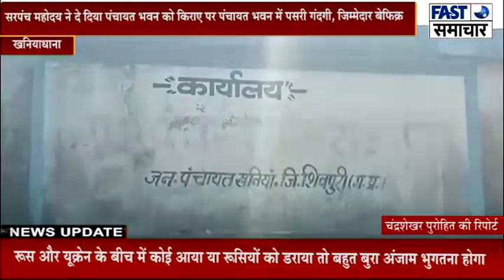सरपंच महोदय ने दे दिया पंचायत भवन को किराए पर पंचायत भवन में पसरी गंदगी, जिम्मेदार बेफिक्र